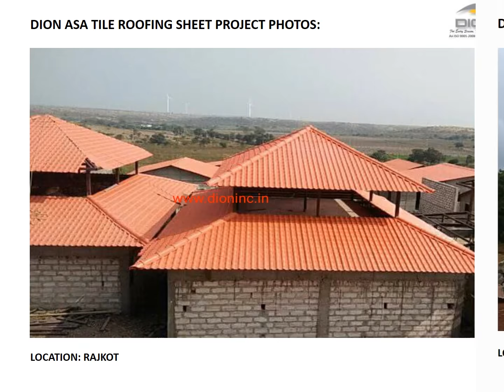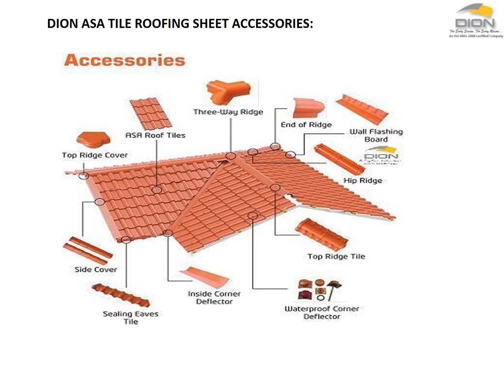DION ASA Tile Roofing Sheet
DION INCORPORATION (An ISO 9001:2008 Certified Company) is a professional new enterprise providing complete roofing system in India. The company has ventured into producing uPVC (Unplasticized Polyvinyl chloride) corrugated three layer Roofing sheets popularly known as Plastic Roofing Sheet under the brand name DION, in the year 2011.
DION uPVC sheets are manufactured at its plant at Shapar-Veraval, a fully developed industrial estate near Rajkot. The manufacturing facility is equipped with latest state-of-the art automated machineries. Enabling us to offer the best quality, uPVC sheets, at the most competitive prices.
DION uPVC sheets conform to international safety standard board. Our product development is backed by our year’s long technical expertise in manufacturing uPVC products.
Today with the construction boom, we can meet the rising demand for modern, tough, life secure, economical, long lasting uPVC sheets.
DION uPVC sheets are optimum choice for roofing and cladding. uPVC roofing sheets is the best replacement to conventional asbestos, metal G.I. sheets, fiberglass sheets and ceramic tile sheets, considering its property of heat insulation, sound insulation, water resistance, chemical and alkali resistance, corrosion proof, fire retardant, eco friendly. They are easy to install and move, light weight as well as cost effective in installation. Not only that, but it can save construction cost up to 70%.
As per the efficiency and benefits it provides. It can be used in many applications both exterior and interior. i.e. Industrial Places, Commercial Places, Residential Places & Agricultural firms etc. like Factory Building, Warehouses, Market, Vehicle Parking sheds, Farm House, Water Resorts, Cottages, Chemical Industries, Animal House, Construction House, Schools, Colleges, Hotels etc.